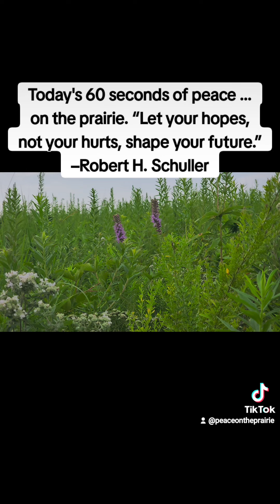60 seconds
Today's 60 seconds of peace ... on the prairie. “Let your hopes, not your hurts, shape your future.” –Robert H. Schuller